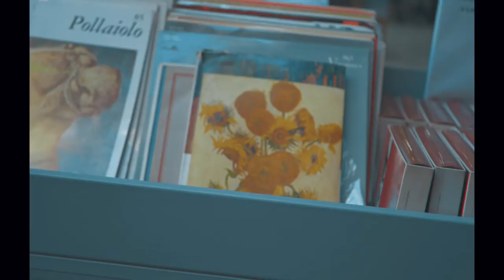GRAMAN - Chiara (Official Video)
"Chiara" - Official Videoclip
Una produzione GRAMAN

Voce - Testi - Arrangiamenti: Roberto Graziano
Chitarra: Davide De Blasio
Batteria: Francesco Fiumano

Registrazione e missaggio: Casetta studio
Regia: Luciana Trulio
Editing e montaggio: Francesco Cioffi
Make-up artist: Carmen Nuzzo